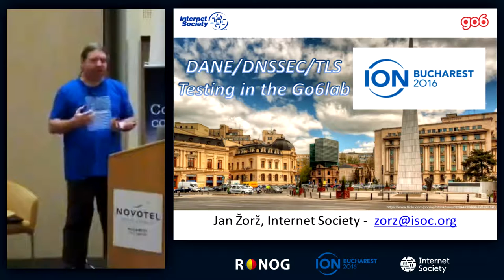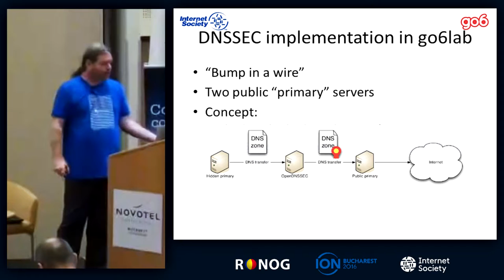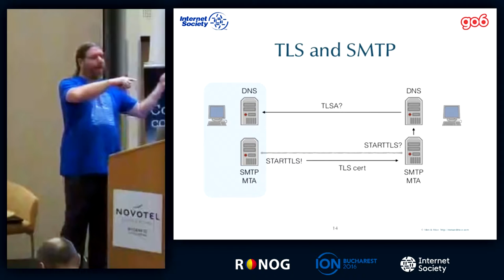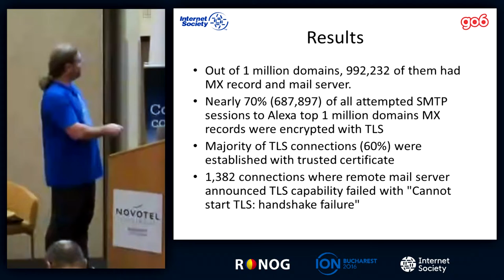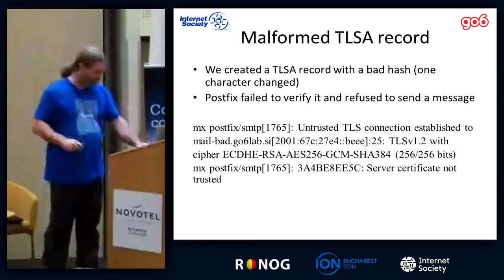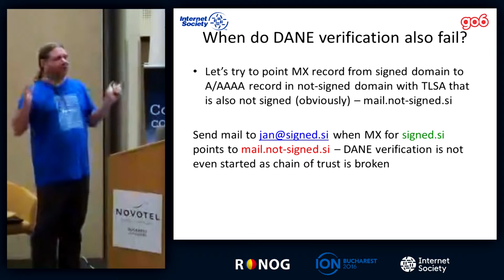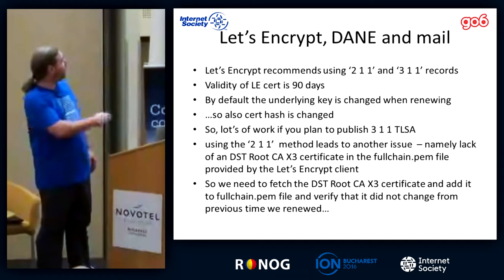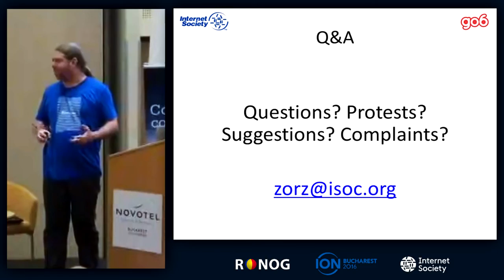ION Bucharest 4: Let’s Encrypt & DANE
ION Bucharest 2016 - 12 October 2016 - Novotel Bucharest City Center, Romania

4: Let’s Encrypt & DANE Jan Žorž, Internet Society